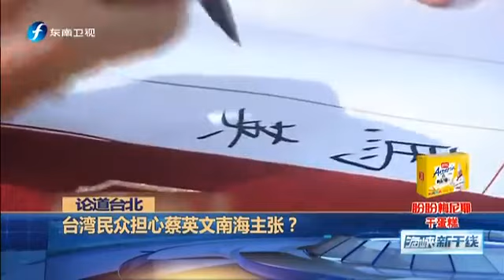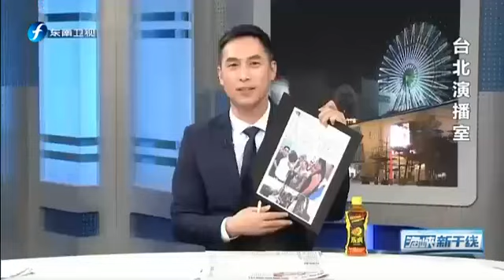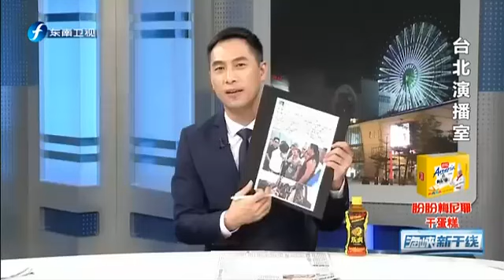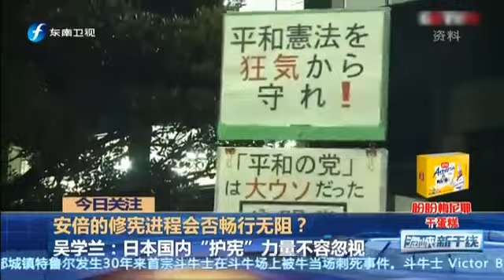20160711 海峡新干线 台海巡“伟星舰”起航南海巡弋 蔡正元讽赖清德不要脸